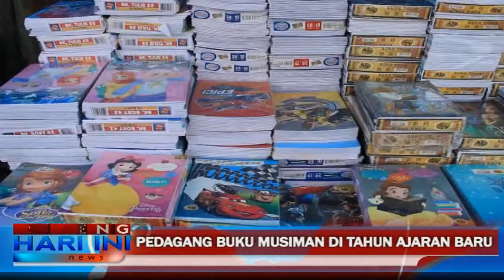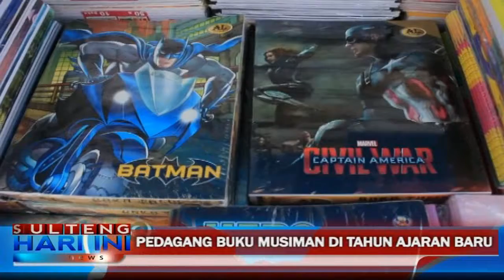Tahun Ajaran Baru dan Pedagang Buku Musiman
Moment tahun ajaran baru juga memberi keuntungan tersendiri pada para pedagang buku tulis musiman.  Kehadiran para pedagang inipun seakan memberi solusi alternatif kepada para orang tua untuk membelikan buku baru kepada anaknya yang bersekolah, dengan harga yang relative murah.